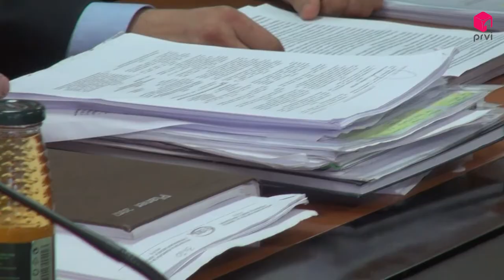PRVI TV// Dopredsjednici FBiH posjetili FERK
UKRATKO: Dopredsjednici Federacije Bosne i Hercegovine Melika Mahmutbegović i Milan Dunović posjetili su Regulatornu komisiju za energiju u FBiH.  Dopredsjednici su se osvrnuli na novoizabrane članove Regulatorne komisije za energiju u Federaciji Bosni i Hercegovini.

Impressum
Prvi.tv d.o.o.

VUKOVARSKA 10B

88 000 Mostar

Telefon: +38736/832-395
             +38736/836-698